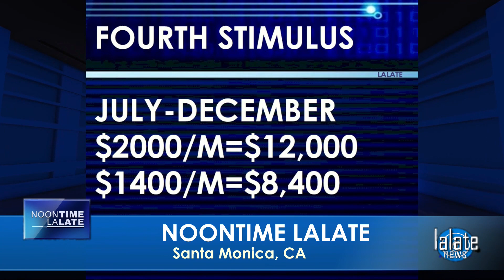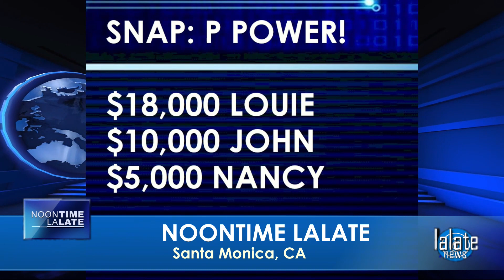BIDEN READY!!! NEW $2,000 STIMULUS CHECKS FOR US! BIG 4TH STIMULUS CHECK 🌅 SUNRISE LALATE 🌅 3 AM PST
🌅 SUNRISE LALATE 🌅 GREAT NEWS: APRIL 7 2022 🦅 💜 JOIN as a Member | ☑️ SUBSCRIBE | 📬 LALATE ALERTS | Fourth Stimulus Check Update Today 2021 | Fifth Stimulus Check | Multiple Monthly Stimulus Check Update | $1400 Third Stimulus Check & Third Stimulus Package Update 2021 | Second Stimulus Check & Second Stimulus Check Update 2020 | $10,000 EIDL GRANT CARES ACT 2020 | $2,000 CASH ACT 2020 | $2400 ($200/month) SSI SSDI SA VA RB Bill 2021 | $50,000 Student Loan Debt Forgiveness Bill 2021 | National and Sports News 2021 | Also covered: PUA, FPUC, LWA, EIDL, UI, Hazard Pay. | Fourth Stimulus Check Update and stimulus package update and stimulus check 4 update and fourth stimulus package and stimulus check update | $3600 $3000 Child Stimulus Check | $1400 Paid Sick Leave | $1500 Earned Income Tax Credit | $5,000 EIDL Check. || BIDEN READY!!! NEW $2,000 STIMULUS CHECKS FOR US! BIG 4TH STIMULUS CHECK 🌅 SUNRISE LALATE 🌅 3 AM PST

0:00    Intro:  Stimulus Check

1:00 STIMULUS CHECK UPDATE
2:00 SECOND STIMULUS CHECK
3:00 THIRD STIMULUS CHECK
4:00 FOURTH STIMULUS CHECK
5:00 FIFTH STIMULUS CHECK